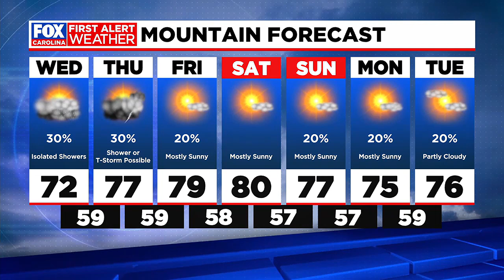Cloudy start to Wednesday with isolated light rain, brighter and warmer days ahead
FOX Carolina's Katherine Noel has the latest on your midweek forecast.